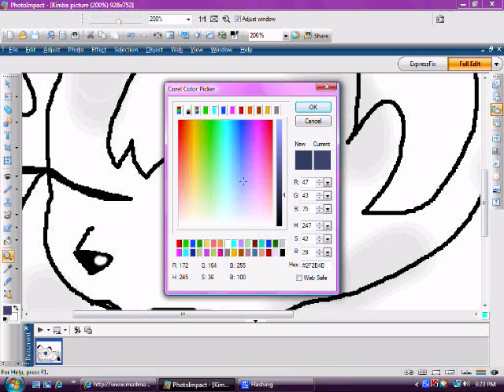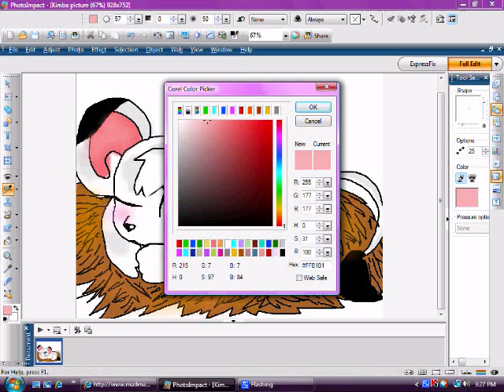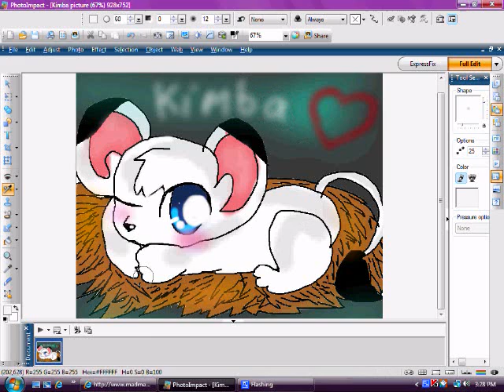Kimba Drawing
I drew Kimba. Hes so cute, i would've drawn Kitty too but shes a little hard xD
I love his show, its so adorable. The Emepror Leo movie too. Lions kill me, they're so awesome! Especially white ones! :3
RAWR~